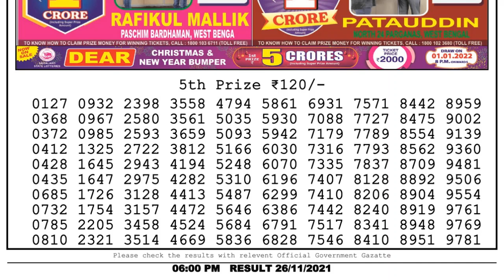Lottery Sambad Lottery Live 6pm 26.11.21 nagaland state lottery result